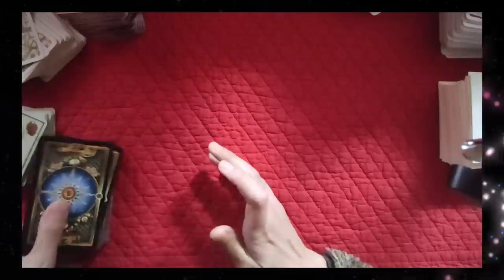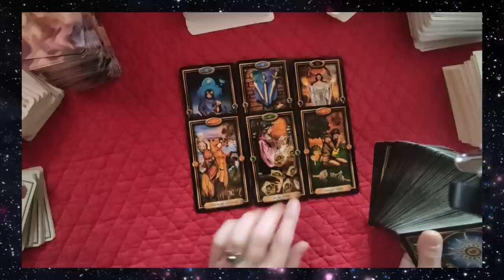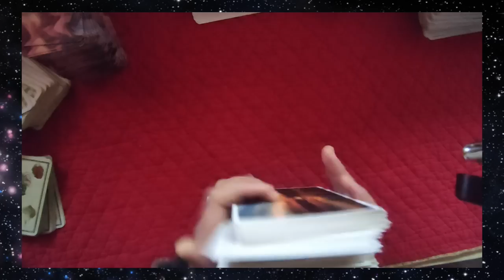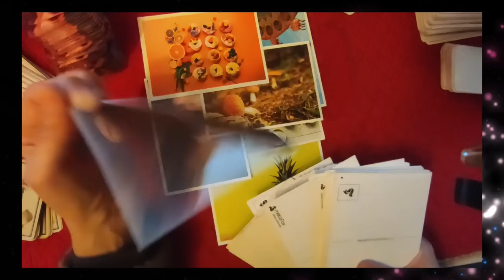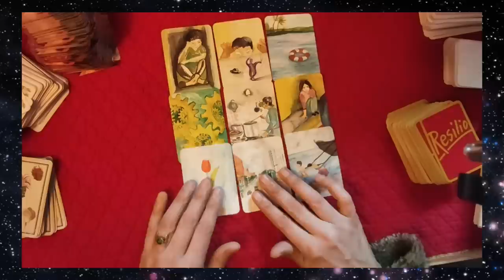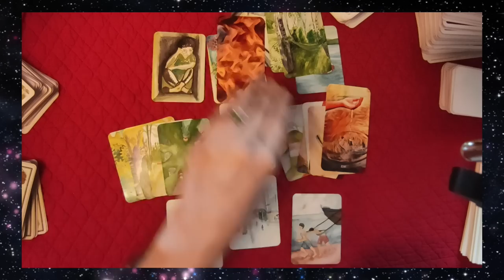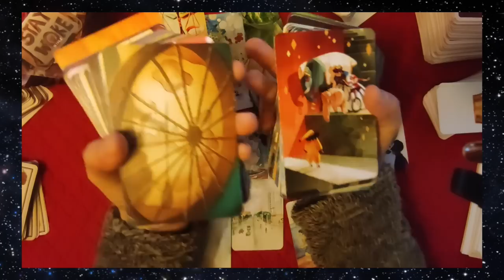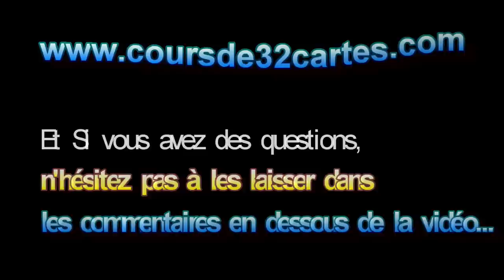🃏tirage# 135 la grève et ses suites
► Apprendre la cartomancie, c´est facile!
► Playlist  ♋ Astrologie védique et uranienne

@Madi Jasper